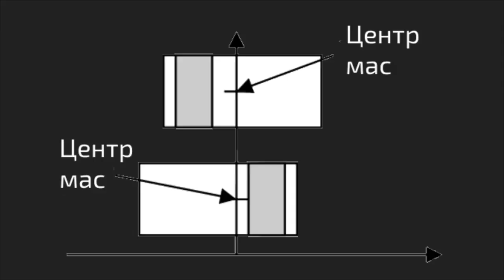15x4 - 15 хвилин про теорію удару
«15 хвилин про те що вибиває зуби та ламає двері. Удар - це мить? чи щось більше, що саме відбувається в момент удару? Це і більше дізнайтесь з лекції» – Прудивус Дмитро

15х4 - это сообщество молодых ученых и фанатов науки.